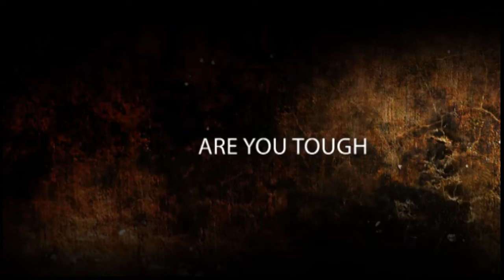GI JOE - Extreme Obstacle Race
Video by RODAKO Productions